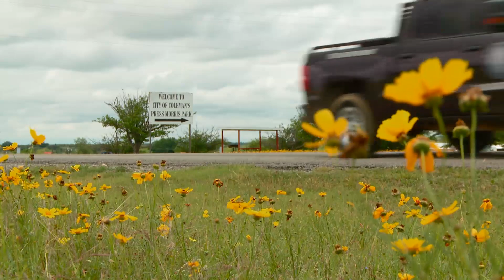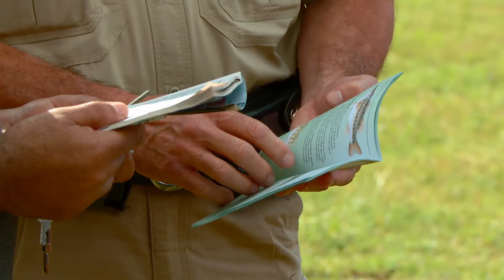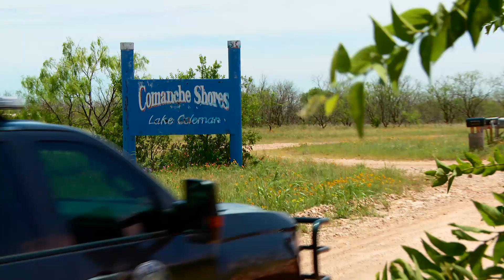Guarda descobre venda ilegal de iscas | Patrulheiros da Natureza | Animal Planet Brasil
Durante uma patrulha, um policial aborda um homem que está vendendo iscas de forma ilegal. E a situação vai ficar mais tensa porque o cidadão parece estar alcoolizado.